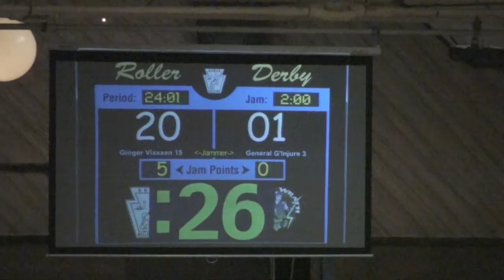BOW-ERG Ginger Vixxxen Jam 100811